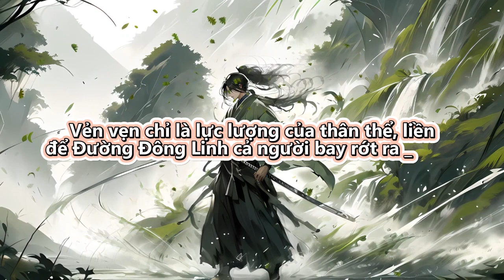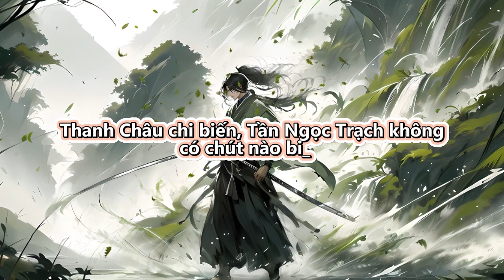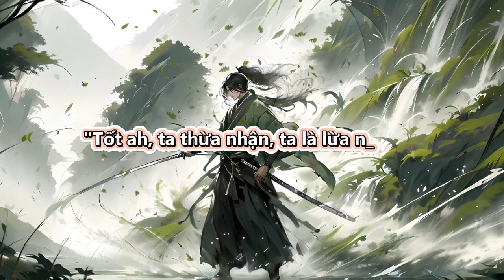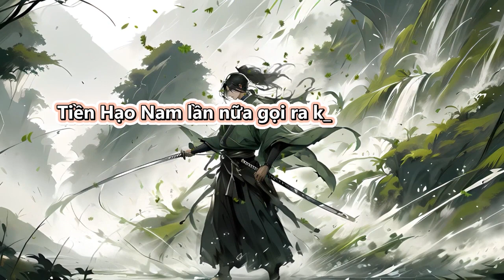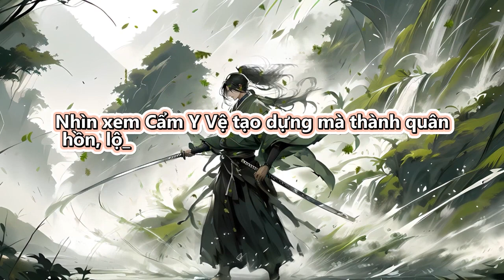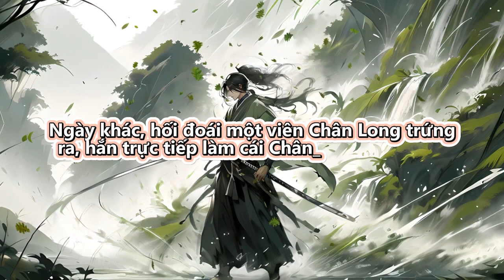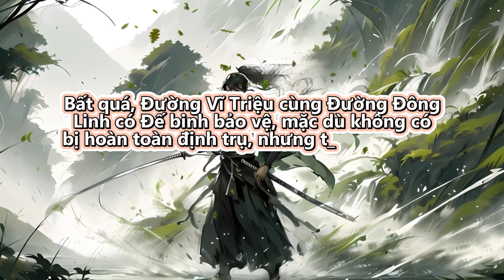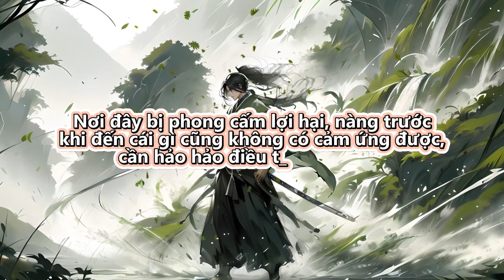Hệ thống ta phải lật bàn thiên mệnh chi tử của ta đâu | Tập 131 - 135 | Truyện Chữ | Truyện Audio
Review Truyện: Hệ thống ta phải lật bàn thiên mệnh chi tử của ta đâu

Đọc truyện và truyện chữ